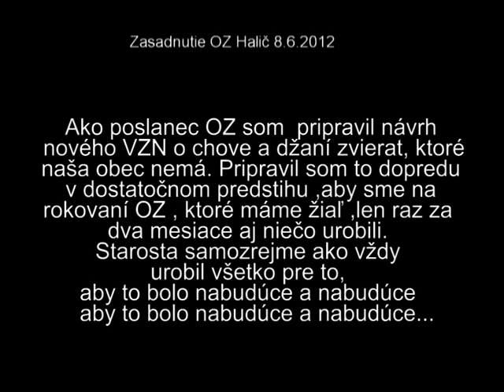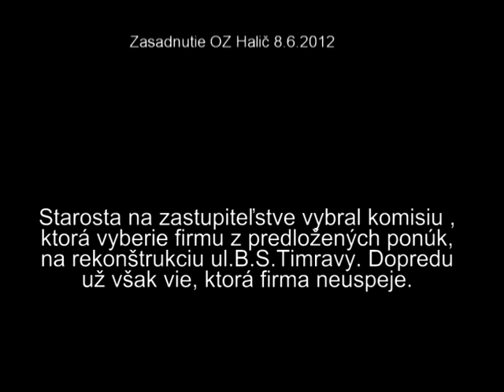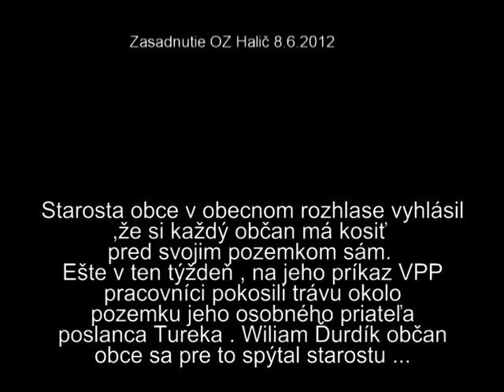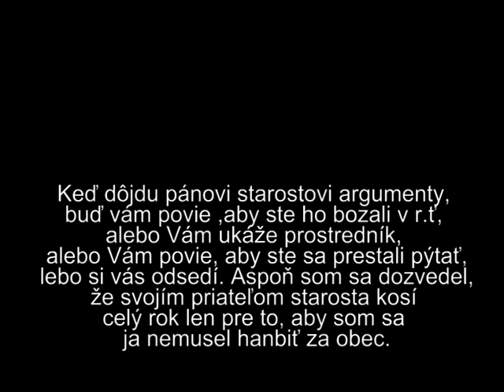Obecné Zastupiteľstvo Halič 2012 jún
Politik je človek, ktorého dobre platíme, aby nás stále utvrdzoval v tom, ako sa máme dobre vďaka nemu.
                                                                                        J.K.Walles